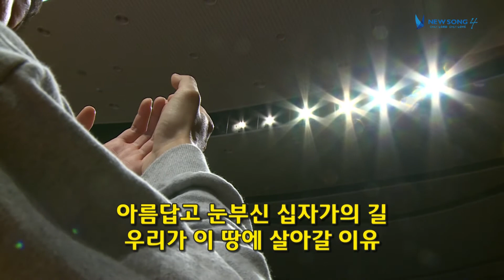NEW SONG 4 경배와찬양 [15.12.05]